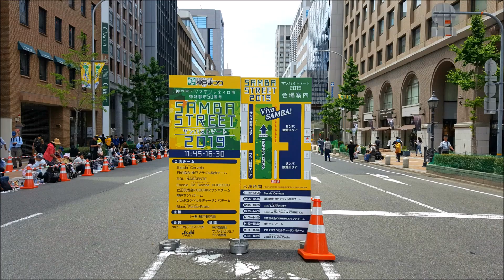【神戸まつり2019】令和時代もビバサンバ🎵⑨美貌スレンダーダンサーは踊りのクオリティーより純白肌で魅せます☆エスコーラ・ヂ・サンバ・コウベッコ Kobe Festival Samba Dancer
神戸まつりサンバ2019 Kobe Samba Dance
どんどん増える

第４９回神戸まつり。
2019年5月19日。
神戸市中央区三宮駅南側フラワーロード、東遊園地、花時計、旧居留地等。
サンバストリートの総合評価は個人的に前年割れとの印象を拭えませんでしたが、ダンサーや音楽担当、サンバチーム関係者各位、主催者の努力をはかるにはストリートだけ観て帰ってはバチがあたる。せっかく来たからには隅々まで存分に楽しまねばならん…
その思い一心で場所を変え美しい花々を集めてきました。

・ダンスイベント ステージショー大阪関西
・神戸観光 神戸イベント
・大阪ショッピングモール最新情報
・デパート百貨店各商業施設最新情報

※被写体への誹謗中傷厳禁。
※類似投稿目的の動画視聴お断り。
※チャンネル概要ご一読下さい。

2019年5月23日午後8時20分公開